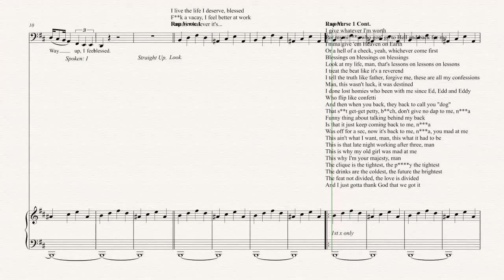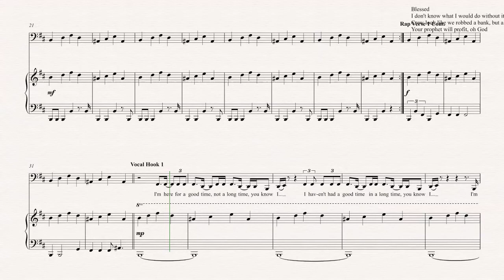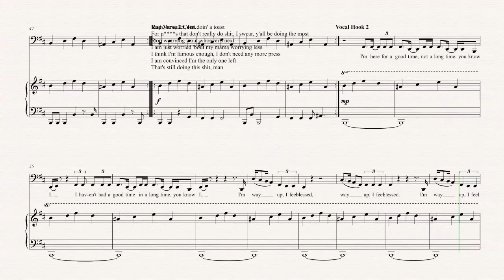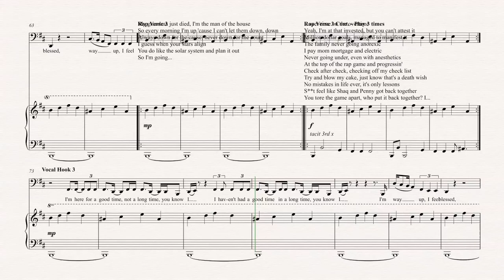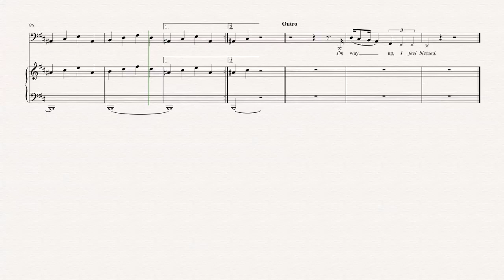Tuba - Blessings - Big Sean ft Drake & Kanye West - Sheet Music, Chords, & Vocals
Tuba sheet music, chords, and vocals of - Blessings - Big Sean ft Drake & Kanye West -

Learn to play Blessings and play along!